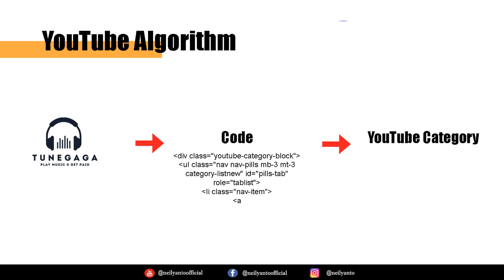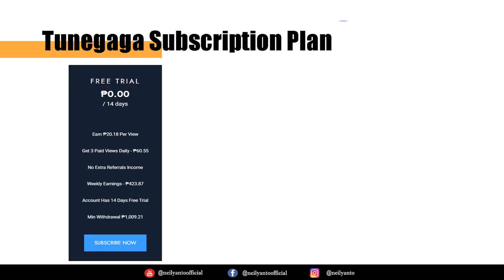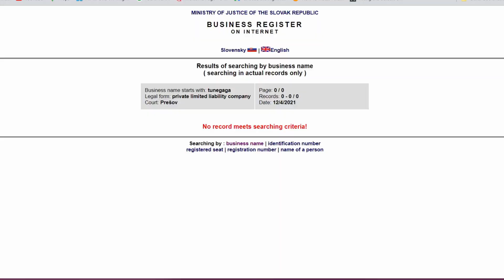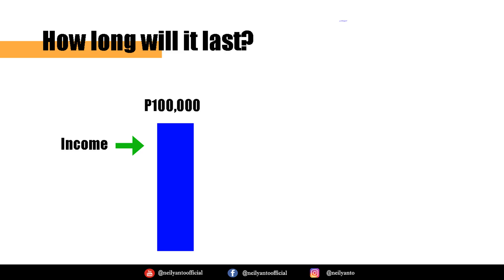Tunegaga "HINDI ITO SCAM" katulad ng Taskpay? | Company Review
Arnold Vergonia  - "sir may bago ngaun tunegaga. ano po masasabe nyo dito?"

Vhinz TV - "please gawan niyo din po ng review yung Tunegaga"

cheska vlog - "may bago ngaun,,,TUNEGAGA ano po masasabi mo sa tunegaga??"

Adriann Jeffnier Reamucio - "Tsong ilang months naging operational yang taskpay? Meron kase ngayon same lanng ng taskpay na site which is tunegaga sa tingin mo mag coclose na din ba yon?"

Leo Girl  - "Onga po kasali ako sa tunegaga eh, same lng po ba cla sa tingin nyo?"

0:00 - Overview
0:33 - Introduction
1:28 - What is Tunegaga?
2:02 - YouTube Algorithm vs Tunegaga
2:54 - Tunegaga is an Advertisement Platform?
3:22 - How to Earn?
        3:44 - Mawi-withdraw mo ba ang pera mo sa FREE trial?
        4:06 - Anong mangyayari kapag hindi nakapag upgrade?
        4:14 - Tunegaga Subscription Plan
4:47 - Legal ba ang Tunegaga?
5:28 - Pros and Cons
        5:32 - Pros
        6:08 - Cons
6:43 - Tatagal ba ang Tunegaga?
7:46 - Old Strategy
8:47 - SCAMMER Social Post Caption
9:07 - Risk Taker or SCAMMER?
9:30 - Profit ba talaga?
9:46 - BABALA!
10:20 - SCAM or LEGIT?
10:42 - Kikita ka ba talaga?
10:52 - My Advice
11:05 - Para sayo ba ang Tunegaga?
11:20 - Hindi para sayo ang Tunegaga KUNG;
11:26 - SCAMpanies Supporter ka ba?

UPDATE: After na maglabas tayo ng review, ang tunegaga ay nag edit ng privacy policy at naglagay ng pagmamay-ari ito at operated ito ng Tunelux S.R.O (Ang tanong bakit ngayon lang nila ito nilabas pagkatapos nating i-publish ang video?). Kinuha namin ang history ng Tunelux S.R.O. at wala kaming nakitang Tunegaga, ang huling company na binuksan ng Tunelux S.R.O. ay Ing. Ján Blubla na naka registered noong November 2019.

Naghahanap pa kami ng ibang information katulad ng contact number ng company at nag email na kami sa MINISTRY OF JUSTICE OF THE SLOVAK REPUBLIC para sa contact information ng Tunelux S.R.O. Sa ngayon, naghihintay pa kami ng tugon ng Ministry of Justice of the Slovak Republic para sa request namin.